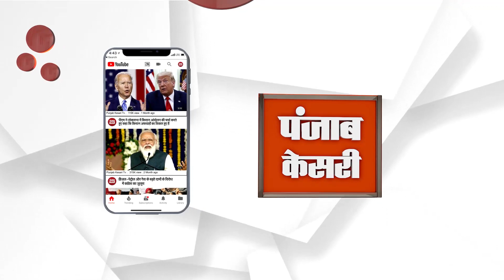अनुराग ठाकुर के विरोध में प्रदर्शन करते समय महिला के साथ हुई थी बदसलूकी, समर्थन में आई 'आप'